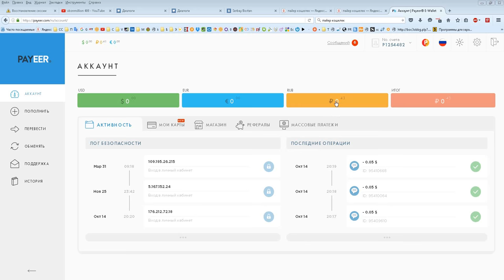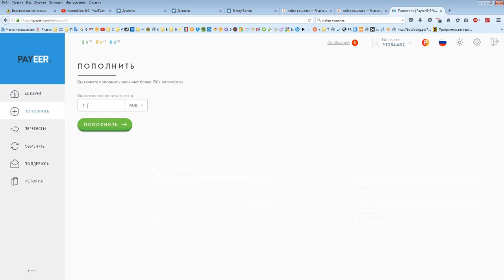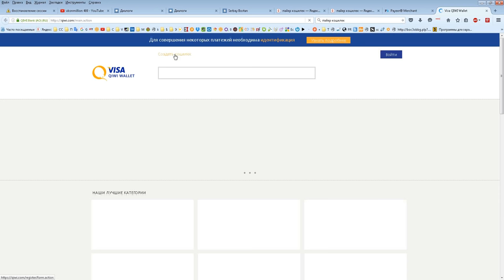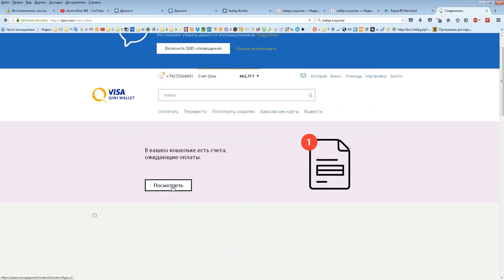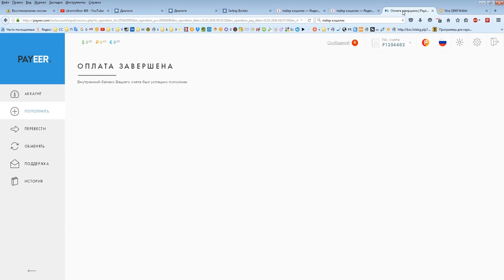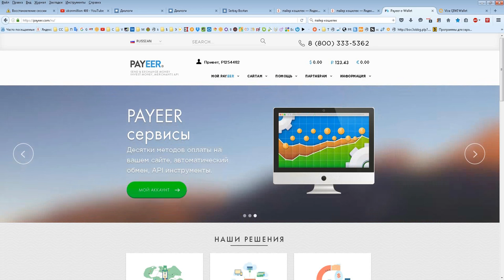Пополнение кошелька Payeer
Пополнить нужно на 122руб и 50 копеек. Я показываю как это сделать с Киви кошелька.